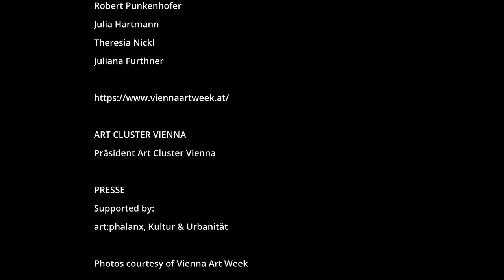Robert Punkenhofer | VIENNA ART WEEK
ART CLUSTER VIENNA
Präsident Art Cluster Vienna

PRESSE
Supported by:
art:phalanx, Kultur & Urbanität

Filmproduktion
goes :art | channel TV

Kamera und Filmschnitt
Jesus Rivero

Kulturjournalistin
Laura Kisser

SUPPORT Kulturjournalismus!
Wir als Kultur-Nachrichtenmedium tun alles, um Sie seriös und umfassend zu informieren. Unterstützen Sie uns und tragen Sie dazu bei, die Zukunft des Kulturjournalismus zu sichern.